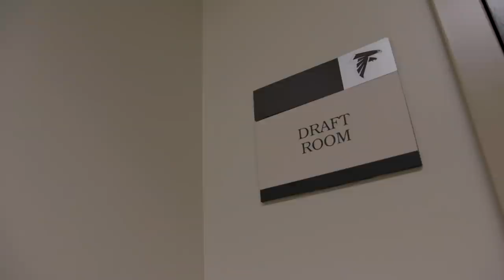Bringing the energy | Frank Darby's Rookie Spotlight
Falcons rookie receiver Frank Darby reacts to being drafted in the sixth round of the 2021 NFL Draft by the Atlanta Falcons and talks about his passion for football that ultimately led to the Atlanta Falcons.